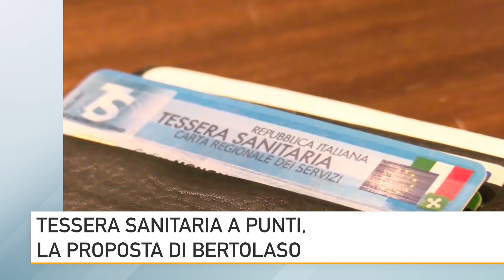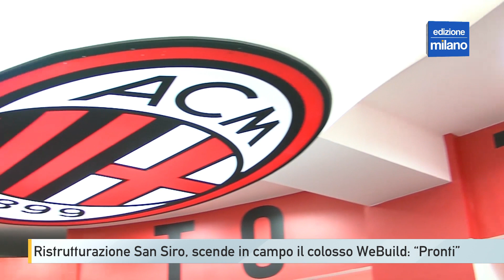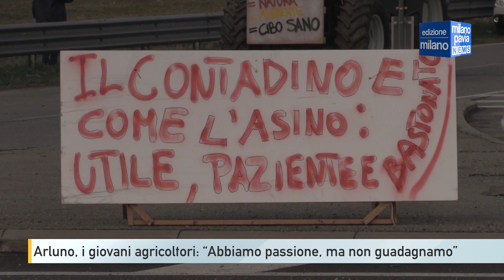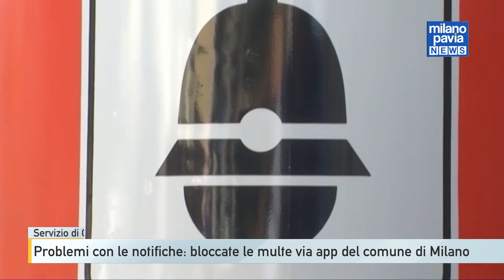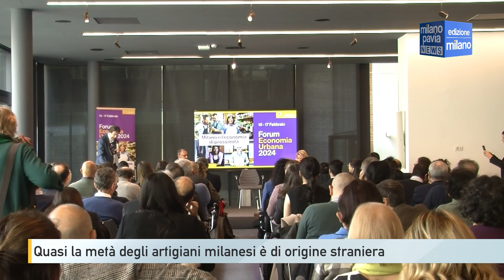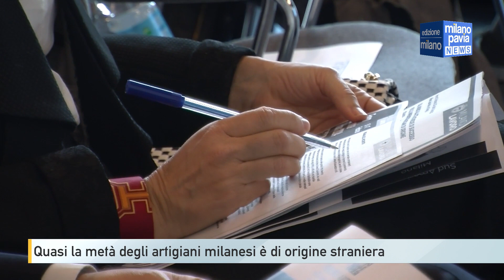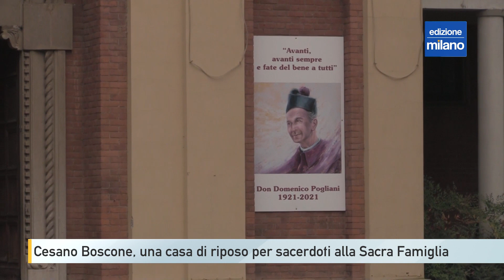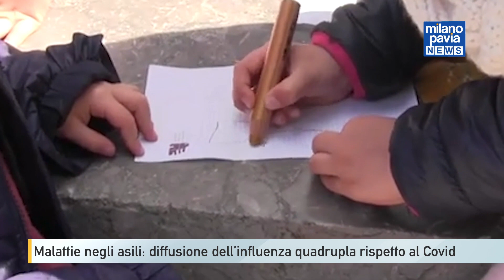Milano Pavia NEWS – edizione MILANO - 16 febbraio 2024